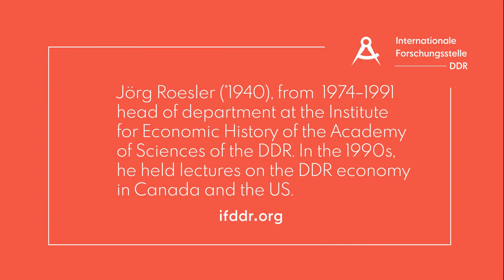Jörg Roesler on the phases of the GDR economy over its 40-year existence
Jörg Roesler (*1940), from  1974–1991 head of department at the Institute for Economic History of the Academy of Sciences of the DDR. In the 1990s, he held lectures on the DDR economy in Canada and the US.

Jörg Roesler (*1940), von 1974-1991 Abteilungsleiter am Institut für Wirtschaftsgeschichte der Akademie der Wissenschaften der DDR. In den 1990er Jahren hielt er Vorträge über die DDR-Wirtschaft in Kanada und den USA.